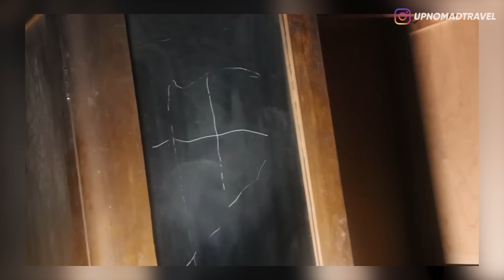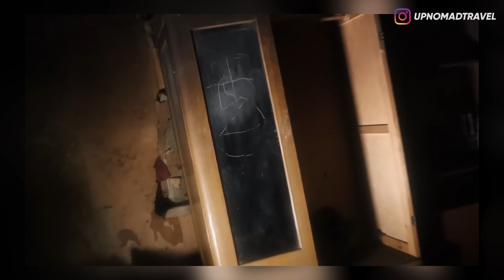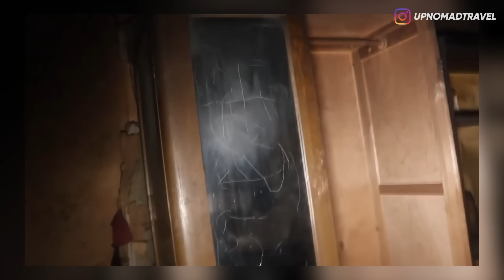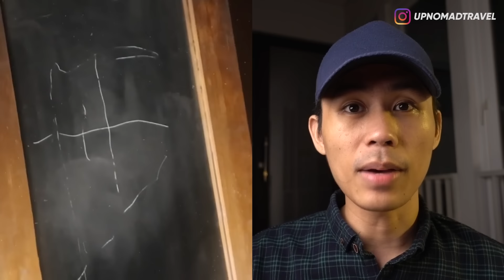KAGET! GUE LAGI ASIK NGACA, LO MAEN NONGOL AJE DI BELAKANG NYET! 😱 | HORMAD #264